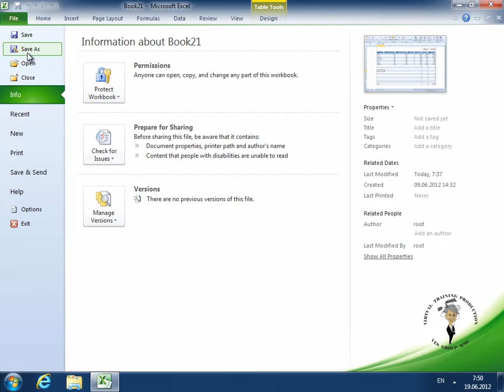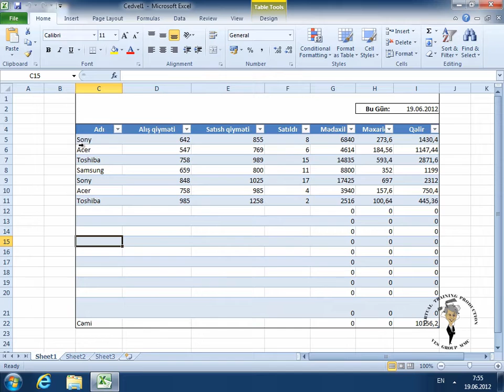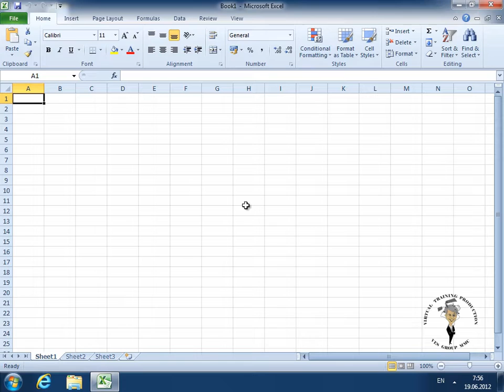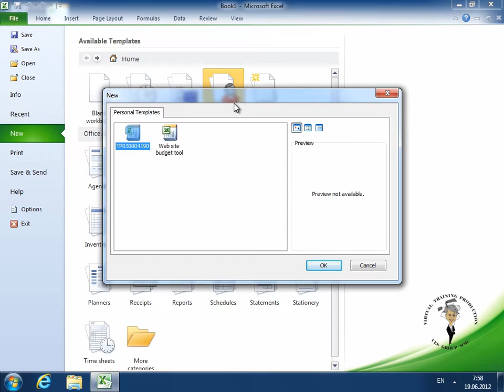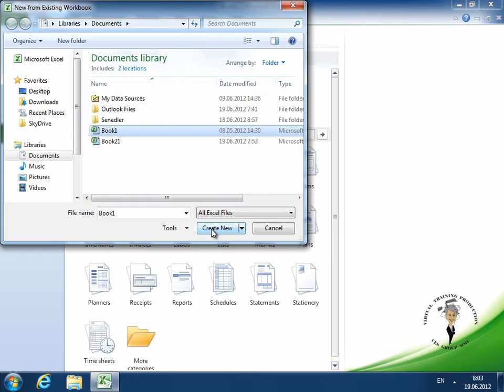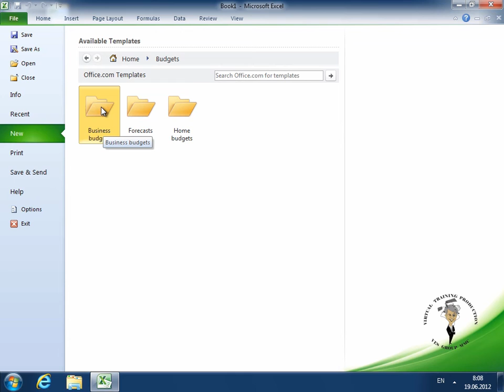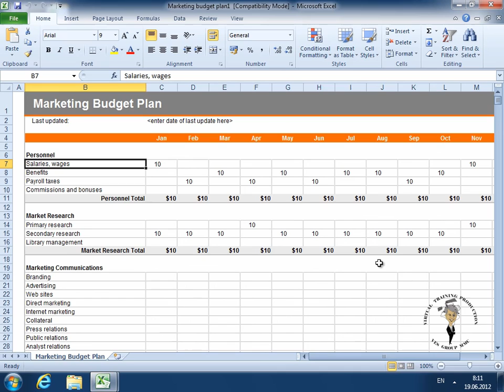Exceldərsləri |Dərs 5| Şablon əsasında iş kitabının yaradılması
Exceldərsləri - Bugün Exceldə şablonlar əsasında iş kitabının yaradılması qaydasına baxacağıq

My goal is to help people improve their skills, whether they're just starting out or looking to enhance their existing knowledge.

With a focus on computer and trading skills, my videos cover a variety of topics in an easy-to-understand manner. I provide practical tips and strategies that you can apply to your work or daily life. Whether you're interested in programming, software applications, hacking, stock trading, forex and crypto-trading or other relevant topics, my videos have something for you.

In addition to computer and trading skills, I also share motivational content to help you stay motivated and inspired. By providing positive messages and practical advice, my videos aim to help you achieve your goals and overcome challenges.

Thank you for stopping by my channel and joining me on this journey of learning and growth.